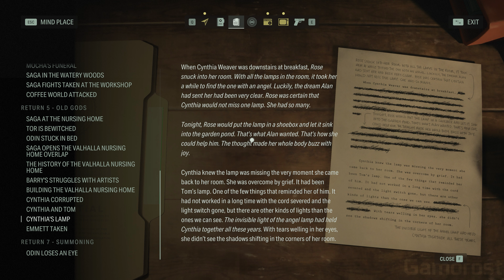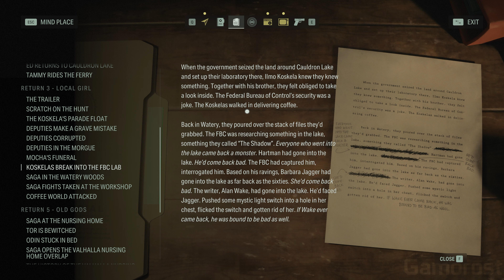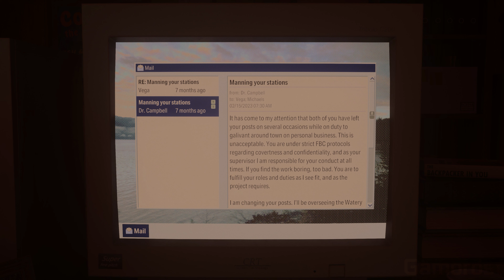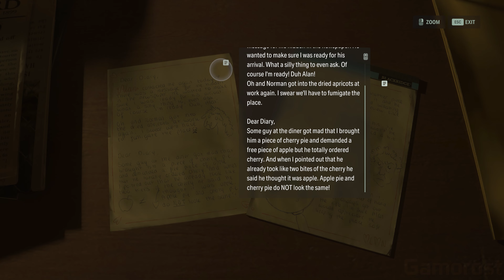ALAN WAKE 2 - Part 10 RETURN: SCRATCH - Gameplay Walkthrough [RTX 4090 4K Ultra Ray Tracing]